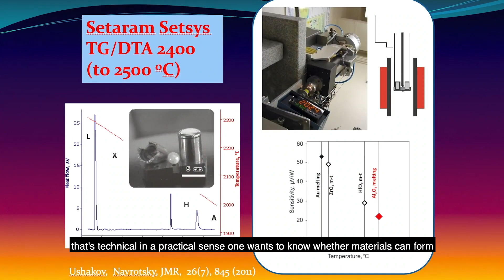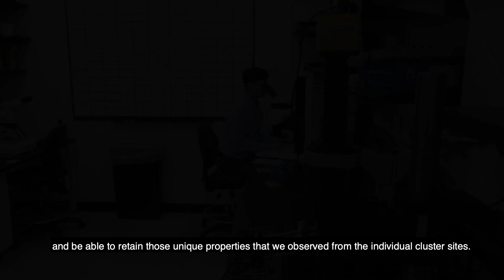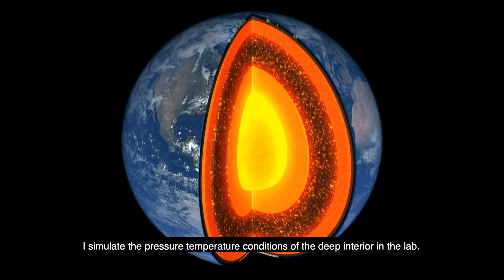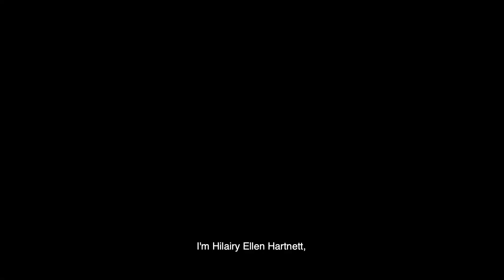A paradigm shift in understanding the universe: Materials of the Universe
The discovery of diverse and numerous exoplanets and surprising complexity in our own solar system poses a classic inverse problem in materials science - to deduce their materials and formation conditions based on a few observations of properties. Space exploration and remote sensing, in turn, require improved materials. The center for Materials of the Universe at ASU brings together planetary scientists, chemists, physicists, and engineers to address these challenges in a holistic and multidisciplinary way.It will educate students with a broad base of knowledge for jobs in research and technology created by the growing interest in space exploration and the burgeoning space industry. more information: motu.asu.edu